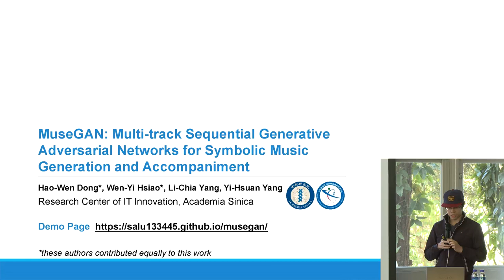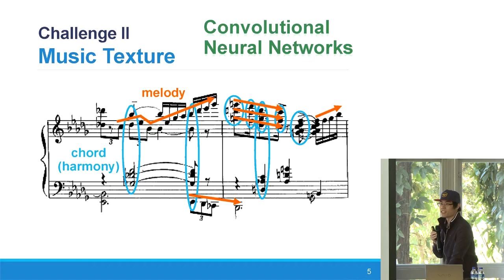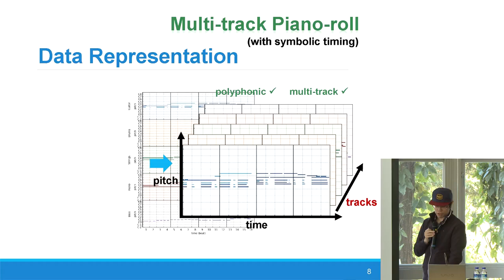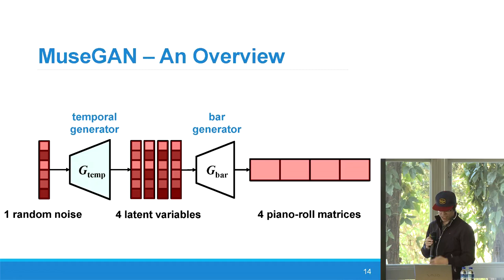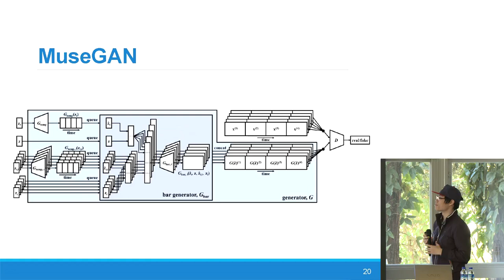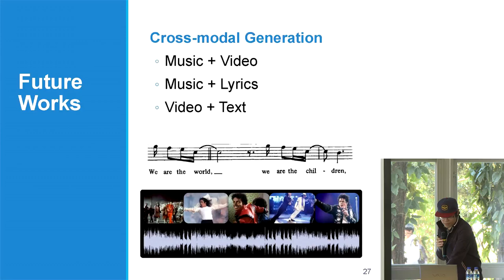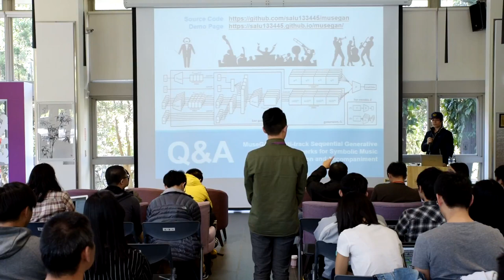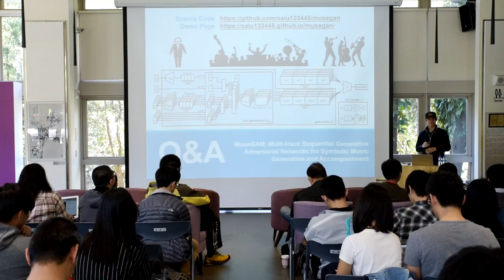(中文版) MuseGAN – An AI for Music Generation (AAAI Seminar)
"MuseGAN: Multi-track Sequential Generative Adversarial Networks for Symbolic Music Generation and Accompaniment," AAAI Seminar, Program Office of AI Research, Taiwan Ministry of Science and Technology, 2018

Hao-Wen Dong,* Wen-Yi Hsiao,* Li-Chia Yang, and Yi-Hsuan Yang, "MuseGAN: Multi-track Sequential Generative Adversarial Networks for Symbolic Music Generation and Accompaniment," AAAI Conference on Artificial Intelligence (AAAI), 2018. (*equal contribution)